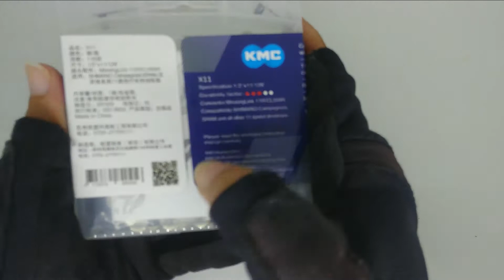Shimano SLX M7000 11sp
ngrungokne wong gremeng,